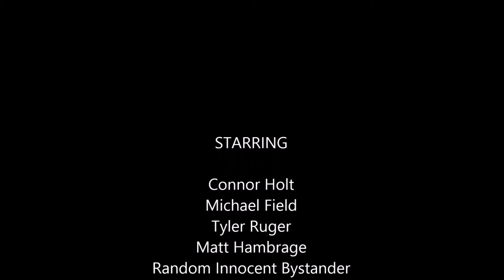How to get a concussion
Xzavier Warner
GWRTC 103- Section44
This is a PSA/ instructional video about what to do to manage a concussion.